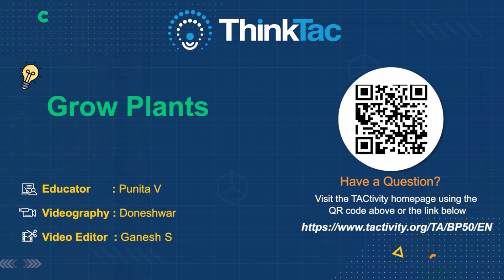Grow Plants | ThinkTac | TAC Video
Grow Plants | ThinkTac| | TacVideo |

Buy CBSE Discover program with material kit and live classes